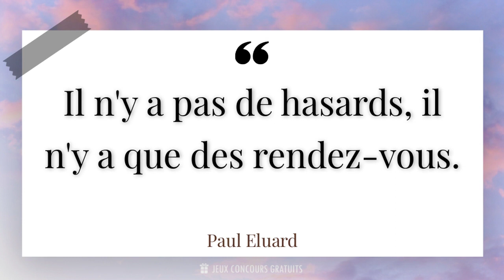Il n'y a pas de hasards, il n'y a que des rendez-vous.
📜 Citation de Paul Eluard ( Poète, Écrivain, Résistant 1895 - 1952 ) :

- Paul Eluard était un poète français né le 14 décembre 1895 à Saint-Denis. Il est considéré comme l'un des plus grands représentants du mouvement surréaliste. Son œuvre poétique est marquée par une grande sensibilité et une profonde réflexion sur l'amour, la liberté et la condition humaine. Eluard a également été engagé politiquement, notamment pendant la Seconde Guerre mondiale, où il a participé activement à la Résistance.

- Ses poèmes, empreints de lyrisme et d'émotion, ont souvent été mis en musique par des compositeurs tels que Francis Poulenc ou Benjamin Britten. Paul Eluard a reçu de nombreux prix littéraires, dont le prix Goncourt de la poésie en 1953. Son style poétique, caractérisé par des images fortes et des jeux de mots, a influencé de nombreux poètes contemporains.

- Paul Eluard a également écrit des essais et des recueils de prose, explorant des thèmes tels que l'art, la politique et la société. Son engagement en faveur de la liberté et de la justice transparaît dans ses écrits, faisant de lui une figure importante de la littérature engagée du XXe siècle. Son œuvre continue d'être étudiée et appréciée par de nombreux lecteurs et chercheurs.